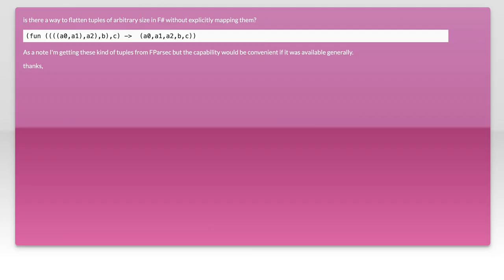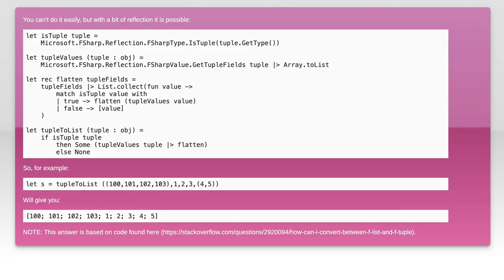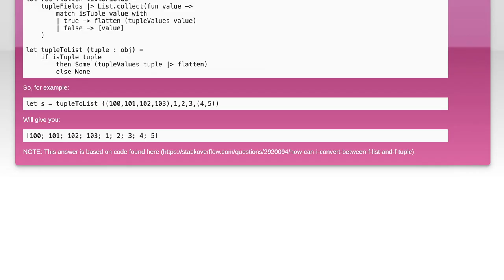How to Flatten Nested Tuples in F#: Step-by-Step Guide and Solutions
In this video, we delve into the intricacies of flattening nested tuples in F#. Whether you're a beginner or an experienced programmer, this step-by-step guide will provide you with practical solutions and techniques to simplify complex tuple structures. Join us as we explore efficient methods to streamline your F# code and enhance your functional programming skills.

Today's Topic: How to Flatten Nested Tuples in F#: Step-by-Step Guide and Solutions

Related to: howtoflattennestedtuplesinf#, flattennestedtuplesinf#, flattentuplesinf#, nestedtuplesinf#, f tuples, flattentuplesf tutorial, f programming, functionalprogrammingf#, f tutorial, step-by-stepguidef#, f solutions, flattennestedtuplesguide, f coding, learnf tuples, tuplesinf programming, flatteningtuplesf#, f nestedstructures, functionalprogrammingtutorial, flatteningnestedtuples, programmingwithf#